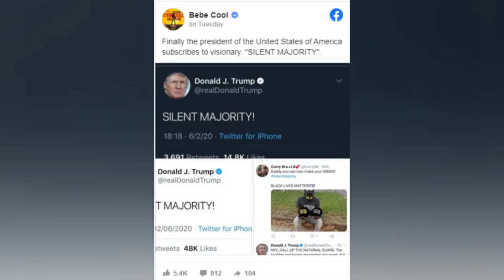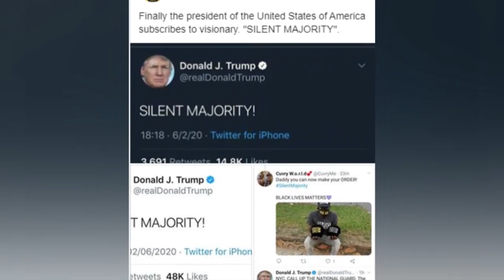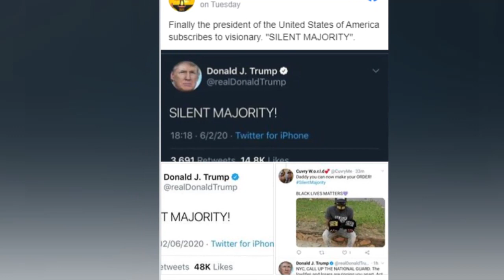OLUGAMBO. Bebe Cool abawagizi bamuvumye lwakwewana nti Trump akiliza ali mu Silent Majority naye